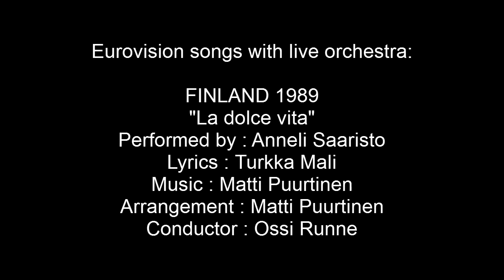La dolce vita - Finland 1989 - Eurovision songs with live orchestra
CREDITS:
Anneli Saaristo: La dolce vita
Country  :  Finland
Year  :  1989
Lyrics  :  Turkka Mali
Arrangement  :  Matti Puurtinen
Conductor  :  Ossi Runne